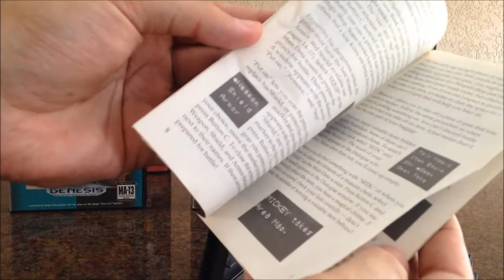Sword of Vermilion p/ Mega Drive Original Completo na Caixa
Mostrando estado do game Sword of Vermilion de Mega Drive, game original e completo na caixa.